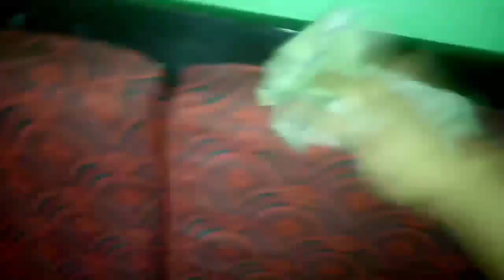Masra's lifestyle ❤রমজানের পথম দিন এতো কাজ করে।ইফতারের আয়োজন করলাম।❤